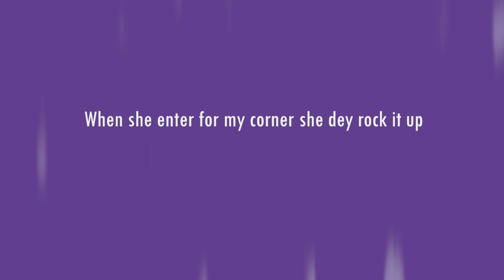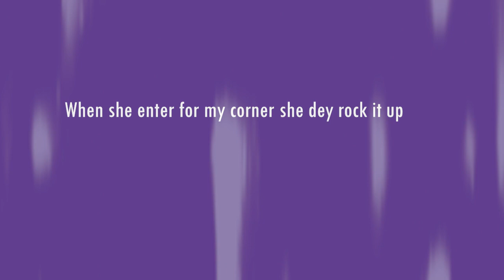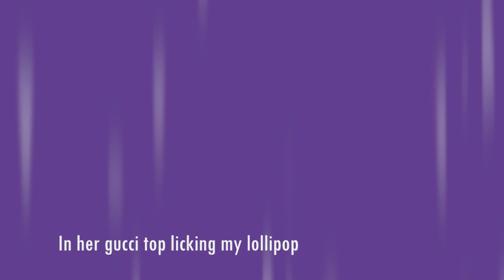Rock it - Phyl & WavSkinny (Lyrics Video)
Follow on Twitter.com/@producawa